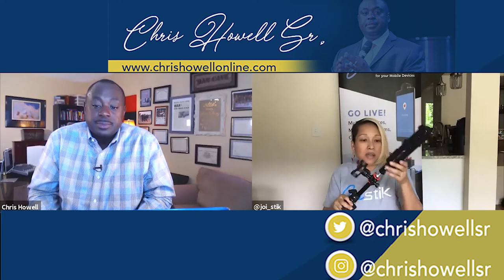The Making of the JoiStik